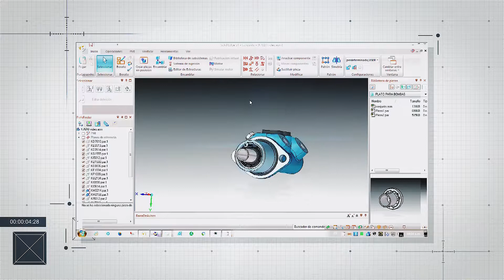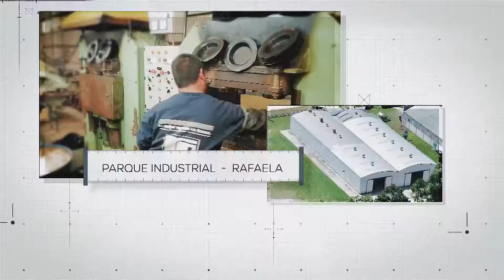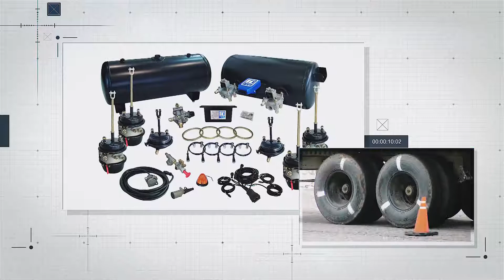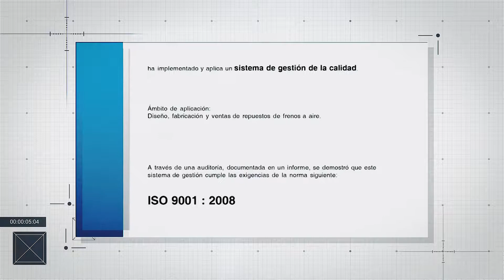Stand RG FRENOS en AUTOMECHANIKA